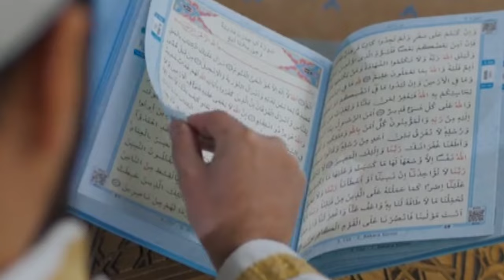2024 beautiful Nat Me Sazda karu Ya Dil Ko Sabhalu अगर आप सुकून चाहते है तो ये नात सुनो 2024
friend Es Video Me Mene 2024 beautiful Nat Me Sazda karu Ya Dil KoSabhalu अगर आप सुकून चाहते है तो ये नात सुनो 2024
Sunaya Hai Khubsurat Awaz Me

Mere Channel Ko Support Karo